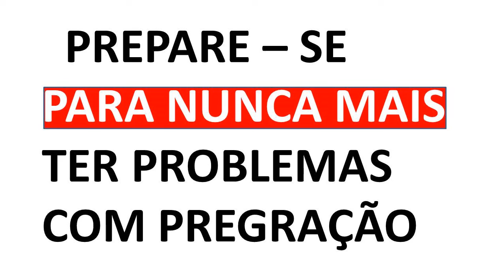DESCUBRA O CAMINHO MAIS RÁPIDO PARA COMEÇAR PREGAR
Muitas pessoas não sabem o caminho para começarem a pregar e alguns até desistem do seu chamado, mas ao entender esse tipo de sermão você NUNCA MAIS terá esses problemas